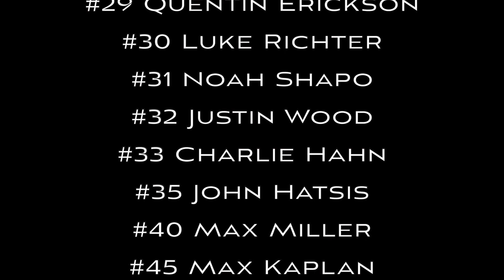New Trier Baseball Banquet Video 2023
New Trier Baseball 2023